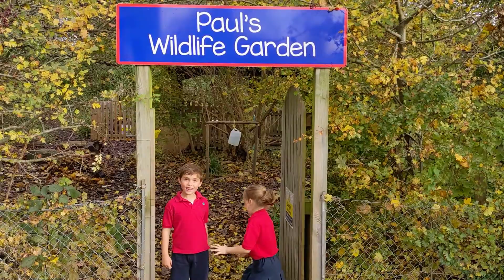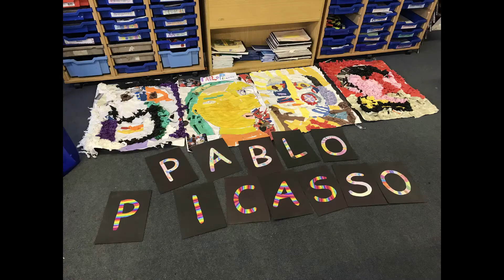St Saviour's Open Day Video